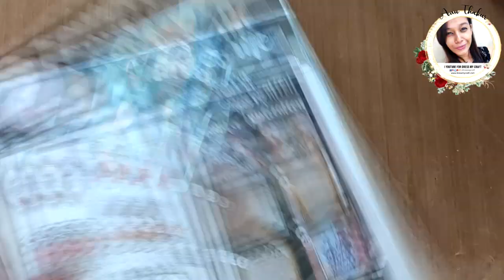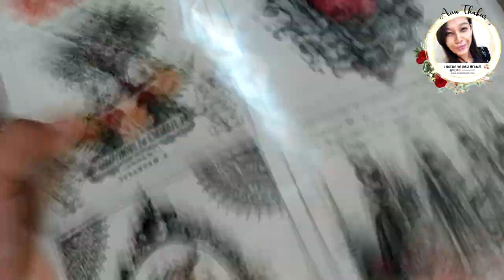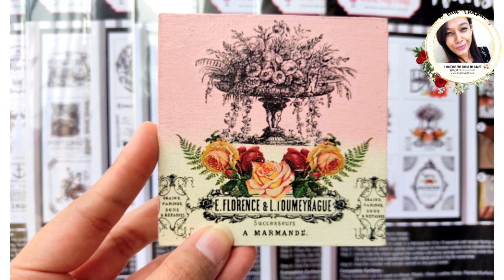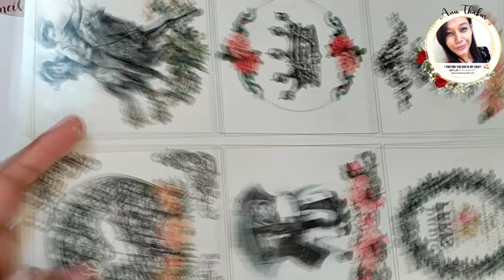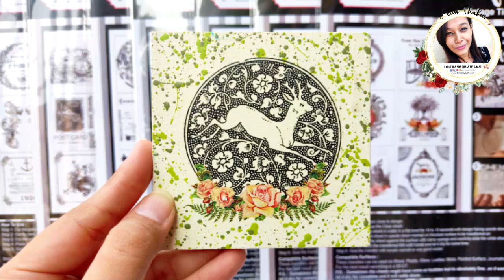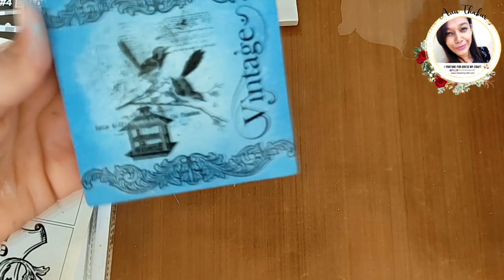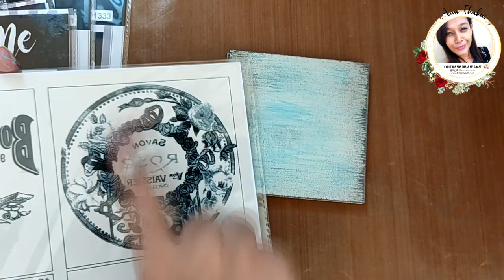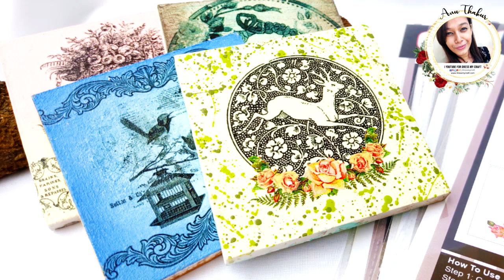Easy textures & backgrounds | transfer me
hello friends.
This is Anu, designer at dress my craft. Today i have 4 simple, easy & quick techniques to prepare your bases for transfer me. I will be using tools & supplies that are basic & generally available with all.
This video is featuring VINATGE TILES series of transfer me sheets by dress my craft. This series are specially designed to be paired with any regular size coasters.
In this video i am making 4 coasters & the base i used is mdf wood.
here is the list of transfer me sheets i used:
you can buy these by clicking on the links given..
other supplies used:
Chalk paints, gesso, acrylic varnish
Until next time, happy crafting
Anu